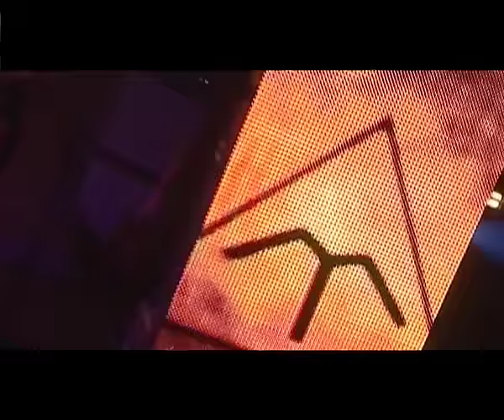Concert video - Szeretlek valamiert 2006.dec.28